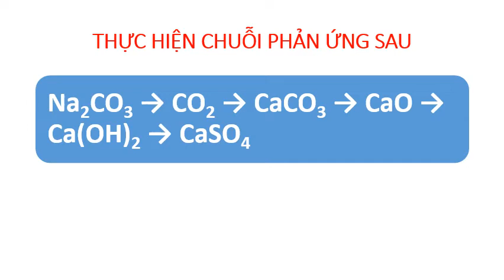HÓA 9_TUẦN 7_BÀI TOÁN 2